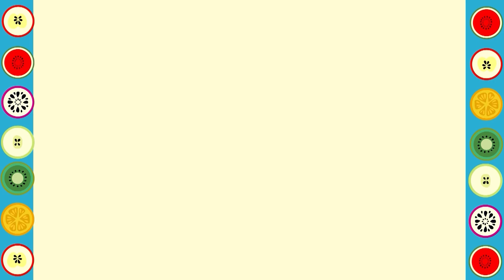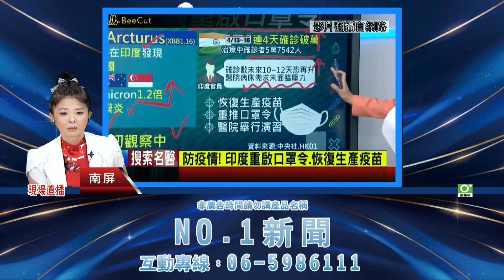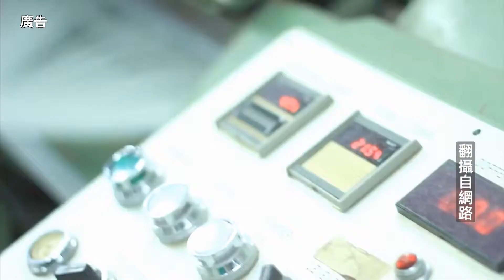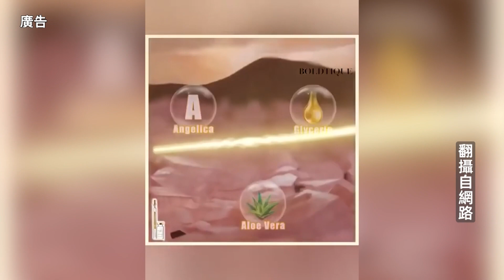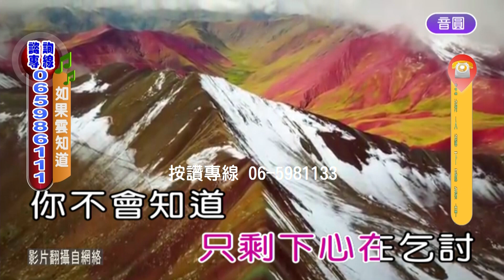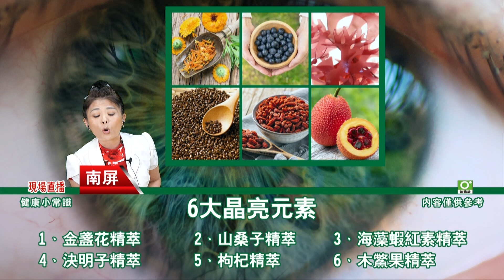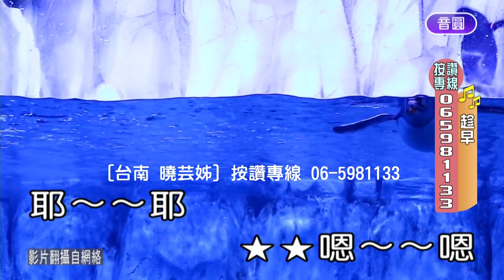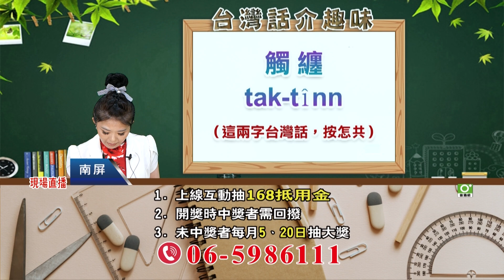[南芭夜夜秀] 20230419